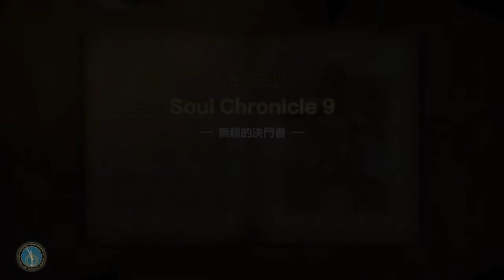SOULCALIBUR™Ⅵ_20181101033306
SOULCALIBUR VI